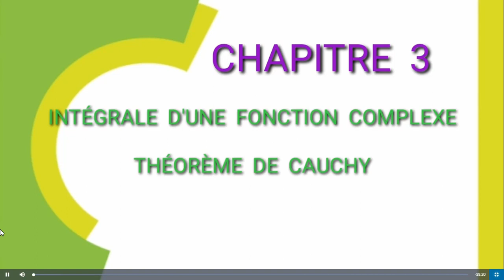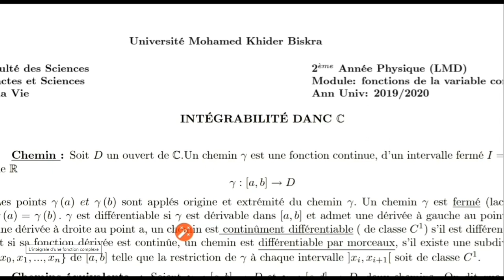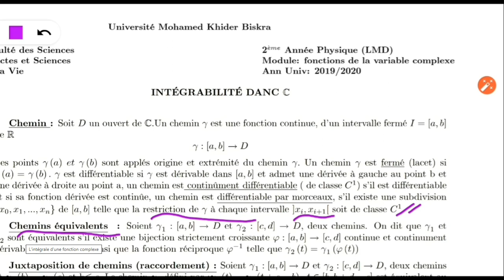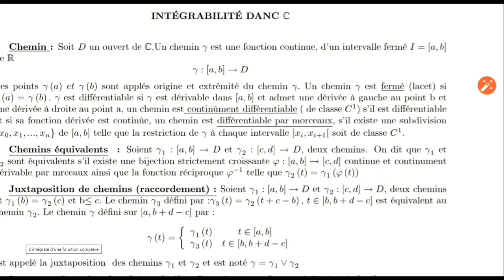Intégrale d'une fonction complexe sur un chemin (contour)